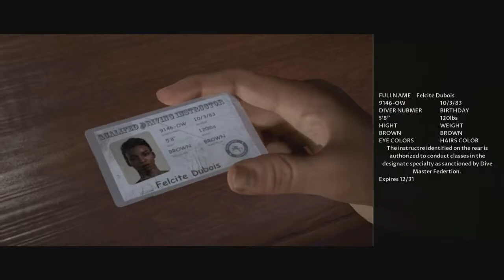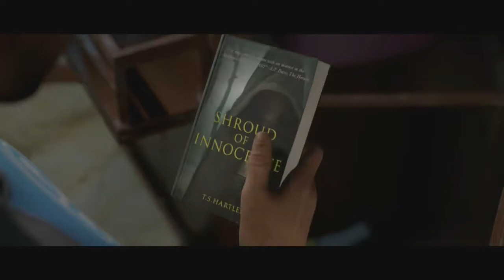Going Diving | Man Of Medan Gameplay Walkthrough Part 2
Hey everyone hey welcome to The Dark Pictures Anthology: Man of Medan.This will be a full walkthrough plus a review. In this part we get to meet the 5 unlucky individuals who are about to be tortured by demon ghosts...but first. we need some exposition. enter. diving adventure!

When 5 friends go on an amazing ocean adventure, things quickly take a turn for the worst as they become trapped on a ship filled with demonic hallucinations and monsters. Every decision matters as we try to escape this ship alive. Although it may take some time for my actions to show there, repercussions, but there are repercussions. There's always repercussions!

Man of Medan is for PS4 and Xbox One

Stay Awesome!